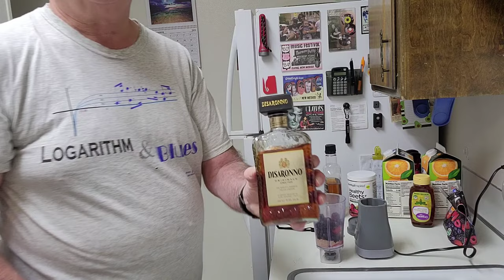Making a "liquerius" Fruit Smoothie.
How to make a fruit smoothie, frozen fruit, everything needed.